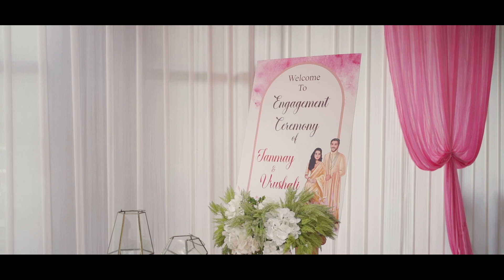Engagement teaser | Tanmay x Vrushali | the open window | Nashik | Cinematic film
When our Hero found his Soulmate. Happiness beyond limits well framed...